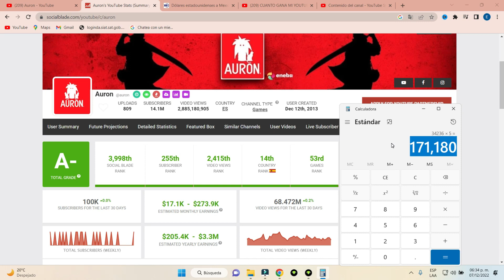✅🤑👉🔴Cuanto Dinero Gana AURON en Youtube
✅🤑👉🔴Cuanto Dinero Gana AURON en Youtube | Auron